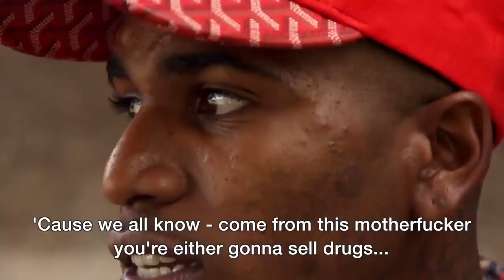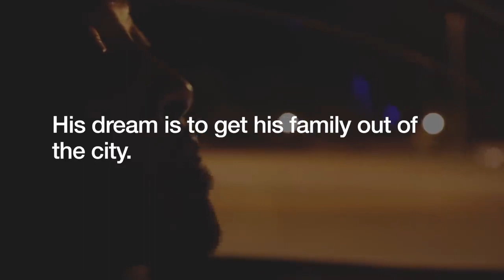The Gun Epidemic | The Problem Behind Chicago's Soaring Gun Violence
NLMB Gang History (Never Leave My Brothers) | The Chicago Street Beef that Claimed Dozens of Lives

4,504 Americans were killed in Iraq. 2,384 Americans were killed in Afghanistan. Since 2001, 7,916 people have been killed due to gun and gang violence in Chicago. That's more people killed in both the Iraq and Afghanistan wars combined. Step behind the scenes and peer into the lifestyle that so many Americans are hard-pressed to escape from. This is Chicago. This is the Gun Epidemic. (Chicago Gangs)

Inked Print Magazine: